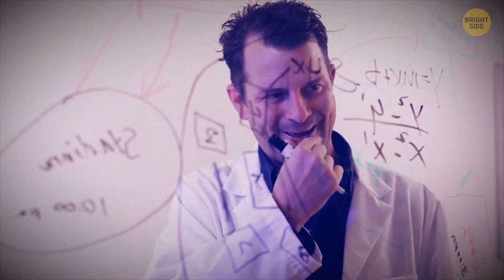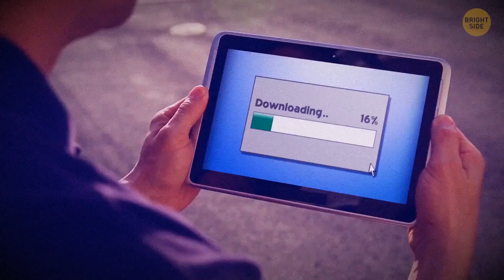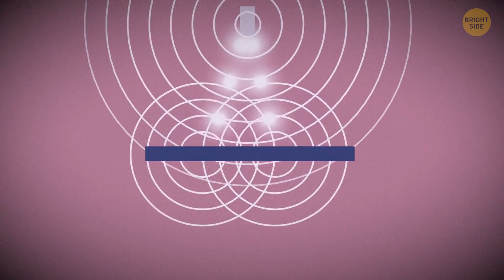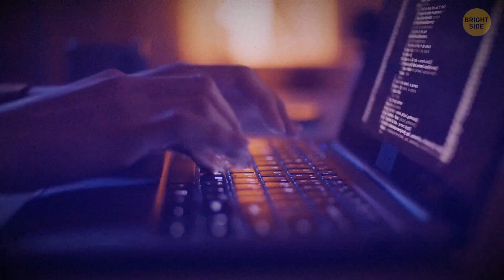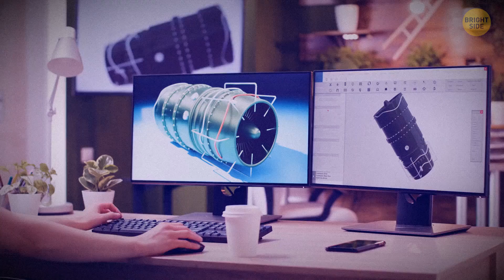This Experiment Shows Our Universe May Be a Hologram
Picture scientists firing up the Large Hadron Collider, the giant particle-smashing machine, and finding clues that point to the three-dimensional reality we know as potentially being a holographic projection. It's like living in a cosmic VR game, where the universe's intricate details might be encoded on a two-dimensional surface. This mind-bending idea challenges our perception of reality, raising questions about the true nature of the cosmos. It's as if the universe itself is like a giant game of The Sims 🌌🕹️🔍